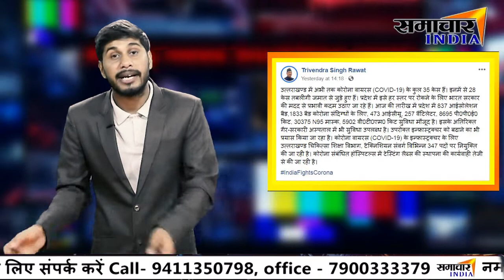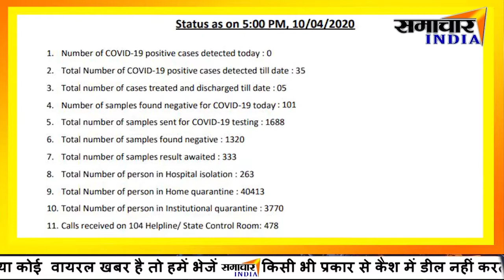देखिये लगातार बढ़ रहे Corona से कैसे लड़ेगा Uttarakhand और क्या खुलेगा Lockdown ||SAMACHAR INDIA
►Bharat_B_Kothiyal

बात उत्तराखंड की करते हैं.. 15 मार्च को उत्तराखंड में कोरोना का पहला केस मिला था... उसके बाद 31 मार्च तक पॉजिटिव मरीजो की संख्या 7 हो चुकी थी... जिसमे देहरादून में भर्ती एक अमेरिकी नागरिक भी शामिल था... लेकिन पिछले एक हफ्ते यानि 2 अप्रैल से 8 अप्रैल के बीच पॉजिटिव मरीजों की संख्या में तेज़ी के साथ इज़ाफ़ा हुआ और इस एक हफ्ते कुल 28 पॉजिटिव मामले सामने आये... जिससे पॉजिटिव मरीजो की संख्या 35 हो गयी... जिसमे से पांच लोगों ने कोरोना से जिंदगी की जंग जीती है... 27 मार्च को पहले ठीक हुए संक्रमित मरीज को घर भेजा गया. जबकि एक अप्रैल को दूसरे और छह अप्रैल को तीन और संक्रमित मरीजों को अस्पताल से घर भेजा गया... 35 मामलों मे दैहरादून से 18, नैनीताल से 8, ऊधमसिंह नगर से 4, हरिद्वार से 3 तो पौड़ी और अलमोड़ा से 1-1 पॉजिटिव मामले सामने आए है.. कैबिनेट मंत्री मदन कौशिक ने कहा कि तबलीगी जमातियों को कोरोना के केस बढ़ने की वजह बताया.

UttarakhandLockdown IndiaFightsCorona UttarakhandCM देखिये लगातार बढ़ रहे Corona से कैसे लड़ेगा Uttarakhand और क्या खुलेगा Lockdown ||SAMACHAR INDIA ►Bhar...

News India,Bollywood,Sports,Politics || From news to effect ||